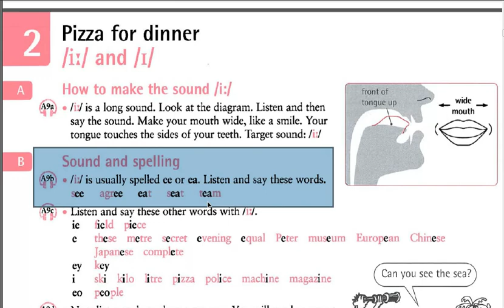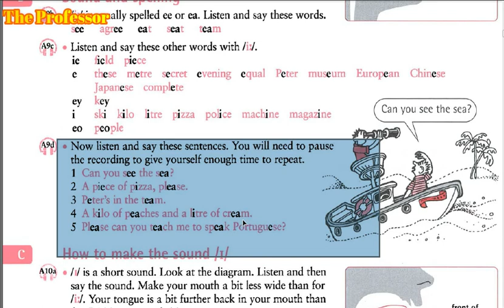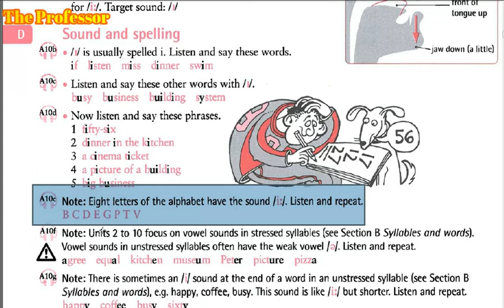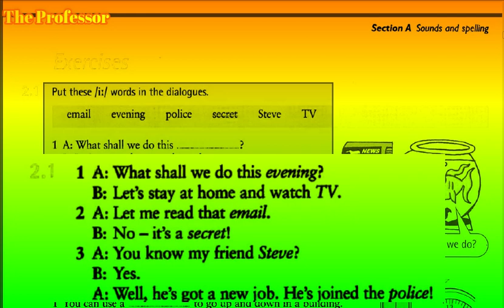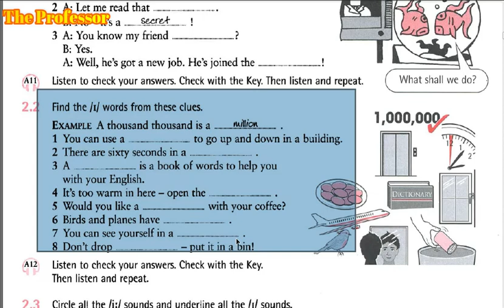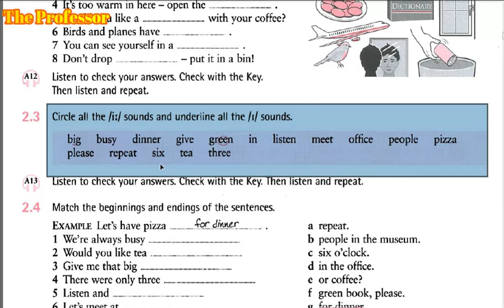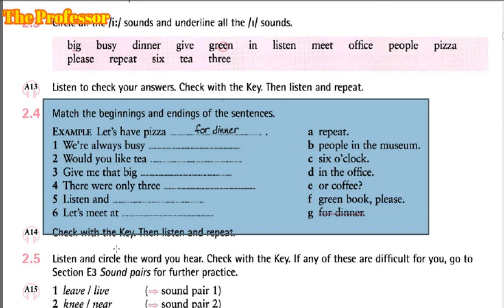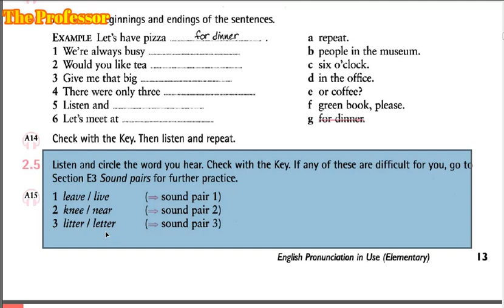2- Pizza for dinner /ɪ/ and /i:/.........كورس الصوتيات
قنبلة الصوتيات .حصريا
شرح الكتاب الاكثر من رائع
English Pronunciation in Use
لو عايز تطور وتحسن نطقك بطريقة خرافية
 اليكم الشرح بالصوت والصورة